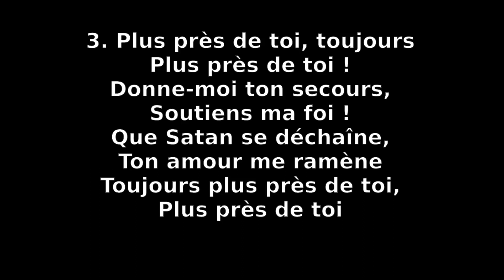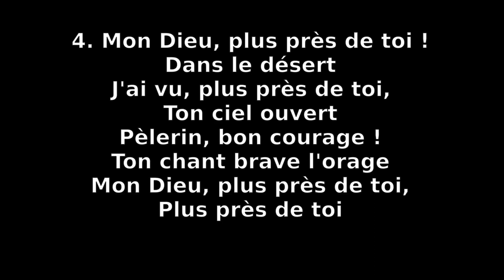Mon Dieu plus près de toi - ATG 258 - Culte 240218 - piano Hammond Alisha halle